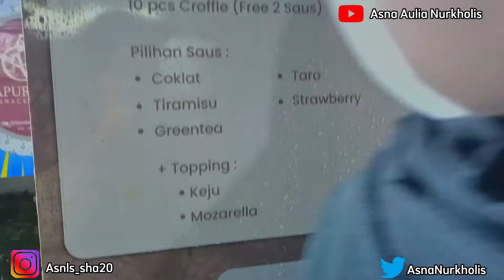VLOG KULINER DI PASAR MAMBO TASIKMALAYA | KULINER WITH BESTIE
Halo guys  ✨
ketemu lagi di channel aku 🤗 nah di video kali ini aku mau vlog lagiiii. Sesuai dengan judulnya yaitu VLOG KULINER DI PASAR MAMBO TASIKMALAYA | KULINER WITH BESTIE | AsnaVlog4 . Sebelumnya mohon maaf kalo ada kesalahan, karena ada beberapa faktor penghambat dalam video ini. Yukk lihat keseruan vog ku ini. So jangan di skip2 yah teman-teman videonya, tonton sampai habis :) . terima kasih untuk kalian teman teman Asna, LoveYou 💞💞 dan jangan lupa Like, Comment dan Subscribe channel aku supaya makin berkembang ya 🤗

VLOG KULINER DI PASAR MAMBO TASIKMALAYA | KULINER WITH BESTIE | AsnaVlog4, PASAR MAMBO TASIKMALAYA, Vlog RANDOM, KULINER TASIKMALAYA

Kuyyy lah berkawan !